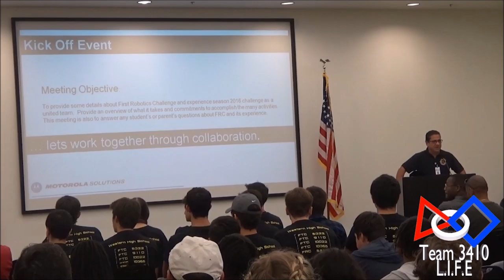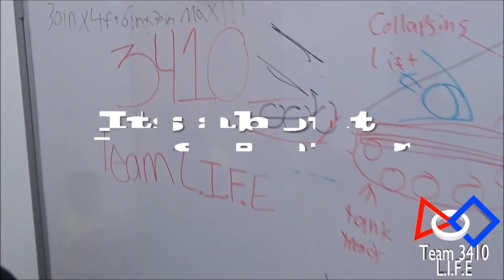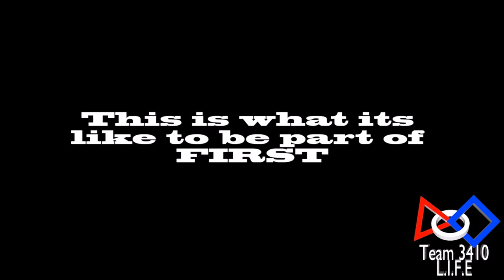What is LIFE Robotics? (Short Version)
LIFE robotics is a FIRST robotics team based out of Terra environmental research institute in Miami, Florida. We have been a FIRST team since 2010, and have competed in many competitions around the united states.

Motorola
MWL Fabrication
Solidworks

Credits:
Lead editor/Producer 1: Jonigan Serrano
Lead videographer/Producer 2: Richard Hudson
Videographers:
Gregory Bolet
Ryan Deverona